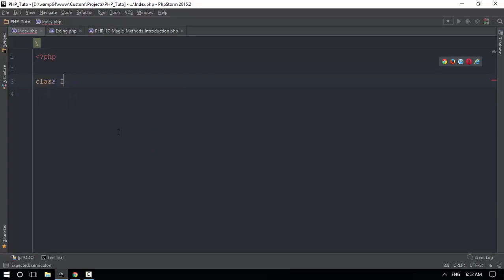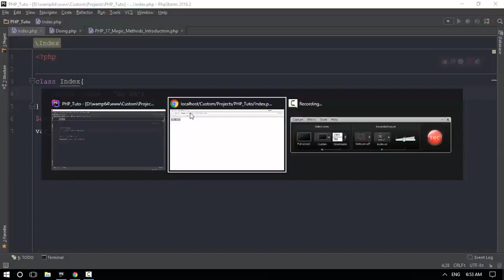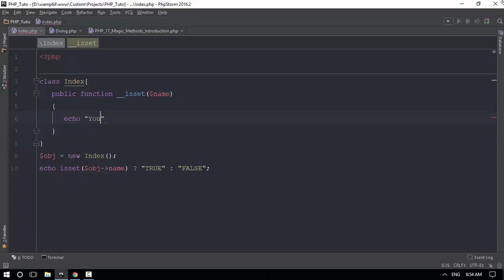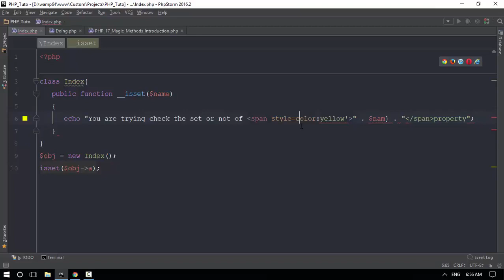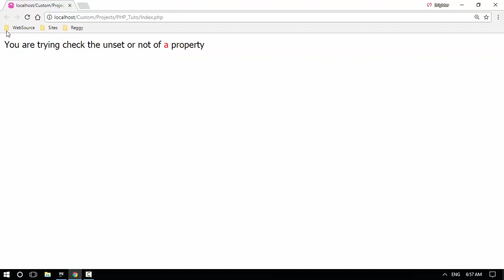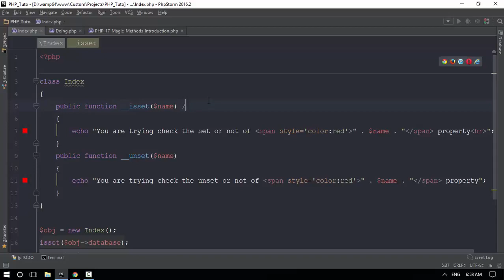23 magic 2 isset unset